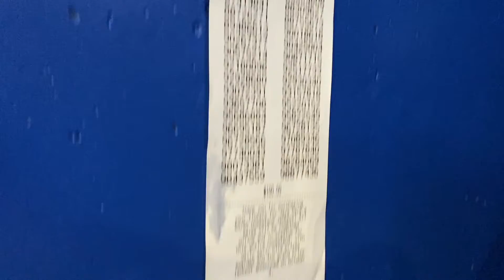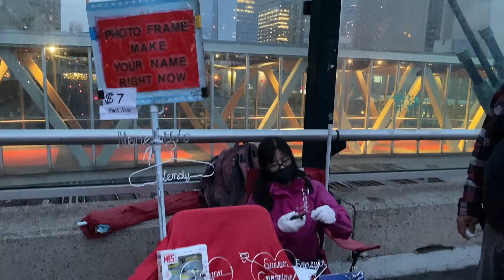Going to a Baseball Game | Toronto Blue Jays Vs Baltimore Orioles | Rogers Centre, Toronto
Last weekend I got the opportunity to watch a live baseball game for the first time! With 30,000 people allowed into Rogers Centre for the first time since COVID started, this was a golden opportunity to capture the moment! The game was between Toronto Blue Jays and the Baltimore Orioles!